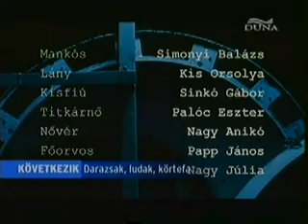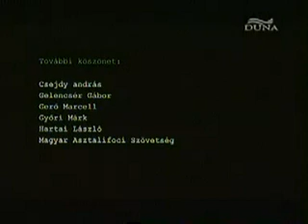Páternoszter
színes rövidfilm

Rendező: Béres Dániel
Forgatókönyv: Németh Anita, Béres Dániel
Operatőr: Fillenz Ádám
Vágó: Kiss Wanda
Díszlet: Kerekes Gábor
Jelmez: Nagy Júlia
Gyártó: Duna Műhely, Kép-Árnyék
Gyártásvezető: Miklós Péter
Producer: Durst György
Szereplő: Dióssi Gábor, Eszenyi Péter, Papp János, Simonyi Balázs, Palóc Eszter , Nagy Anikó
Bemutató: 2006. április 27.
Hang: DolbySR
Képformátum: 1:1,66
Hossza: 7 perc
Forgalmazó:Budapest Film
A focista elmegy a kórházba, hogy dopping vizsgálaton essen át. Telefonon hívják. Leteszi a telefont és belép a páternoszter egyik fülkéjébe. A fülkében már van egy kamera is...